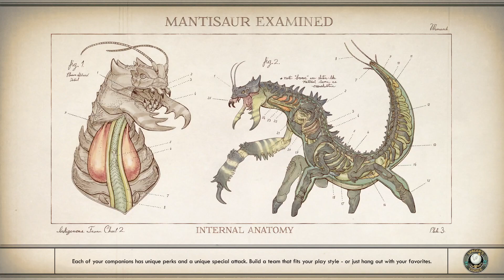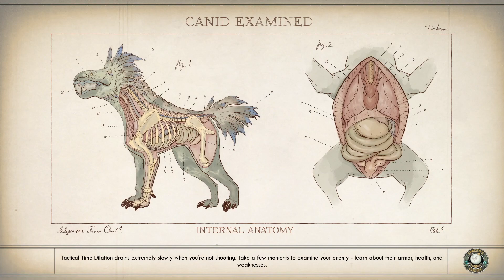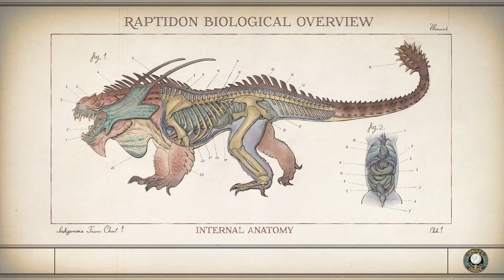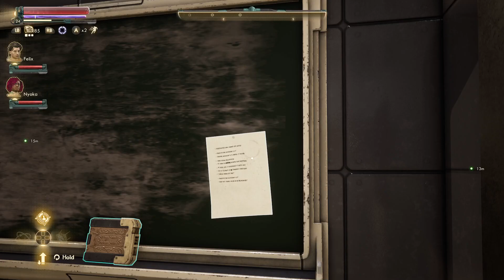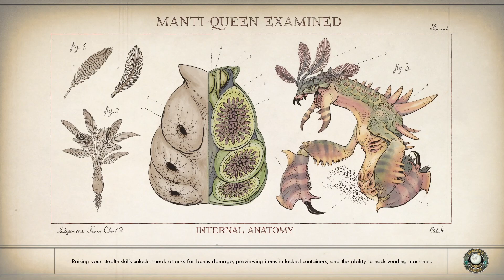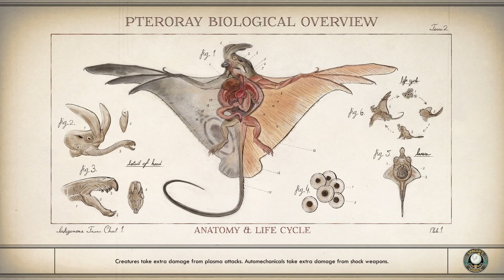Bad and Boujee - The Outer Worlds - Part 16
Deep in space a dirty sneaky smooth talking gunslinger traverses "The Outer Worlds". All will feel his presence